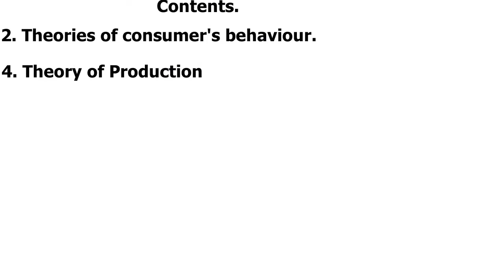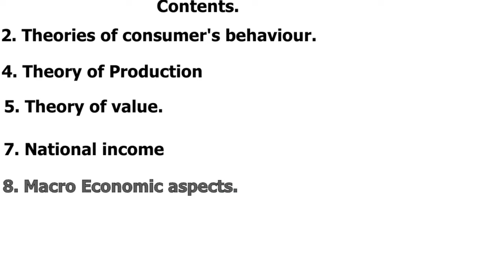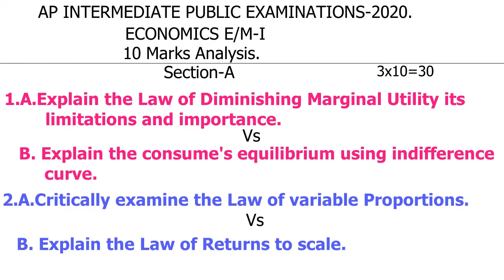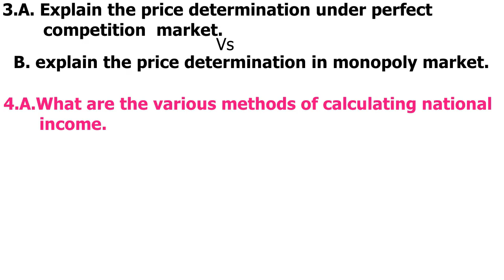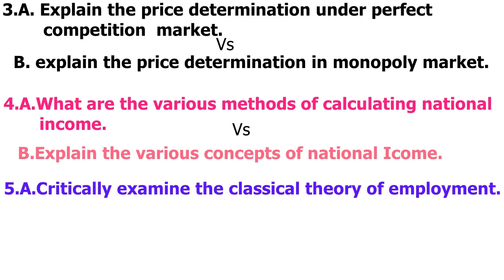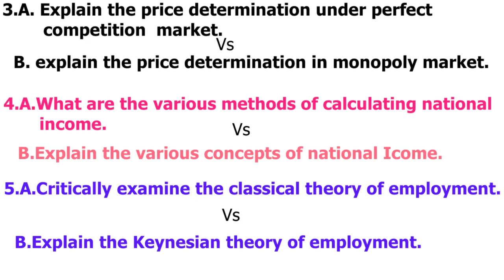Economics I year AP 10 marks analysis.|| Ap economics 10 marks questions analysis.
1. Redmi Note8
2. pTron Bassbuds in-Ear True Wireless Bluetooth Headphones (TWS) with Mic - (Black)
3.
Redmi Note 8 Pro (Gamma Green, 6GB RAM, 128GB Storage with Helio G90T Process
4. JBL C100SI In-Ear Deep Bass Headphones with Mic (Black)
5.
OnePlus 7T (Glacier Blue, 8GB RAM, Fluid AMOLED Display, 128GB Storage, 3800mAH Battery)
The links for the reference for the above questions
Viewers if anyone intrested in purchasing in the amazon then comment me  about  the product then i will send you the cheapest price product  link to you.